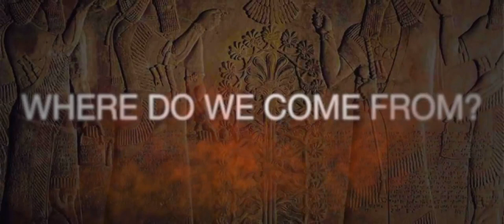Stolen History - trailer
The official version of human history is a construct of lies. We are in a state of collective amnesia. Let's free ourselves from the artificial matrix that has been imposed on us.